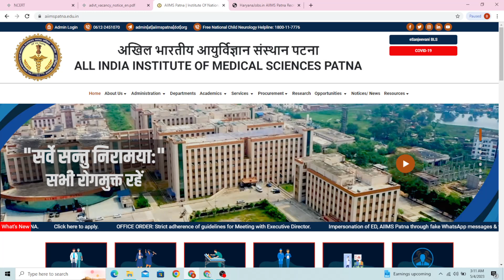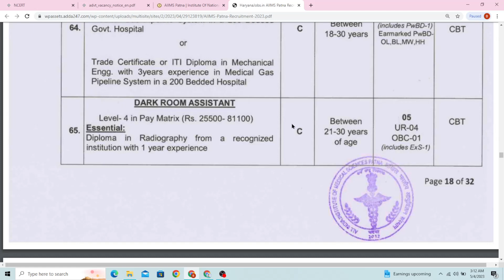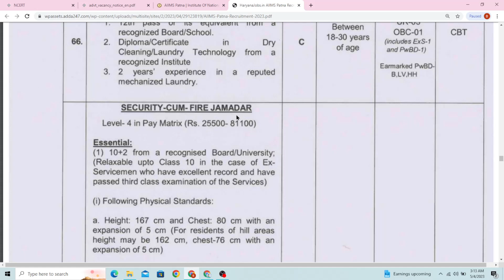02 IMPORTANT GOVT VACANCY FOR ESM & EX PARA II GOVT JOBS FOR JCO /OR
02 IMPORTANT GOVT VACANCY FOR ESM & EX PARA
  GOVT JOBS FOR JCO /OR

VIDEO  HIGHLIGHTS :-

1 ) GOVT JOBS FOR EXSERVICEMAN
2 ) AIIMS PATNA VACANCY 2023
3 ) NCERT NON TEACHING VACANCY 2023
4 ) JOBS FOR EXSERVICEMAN
5 ) JCO / OR JOBS 2023

VACANCY DETAILS :-